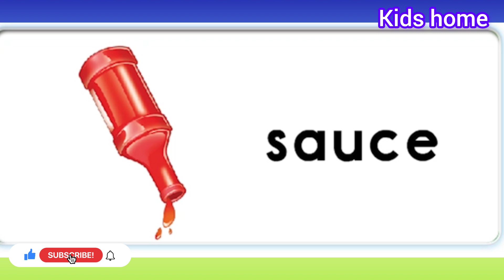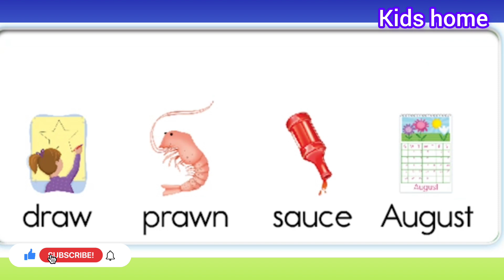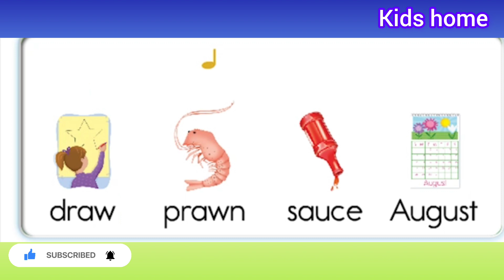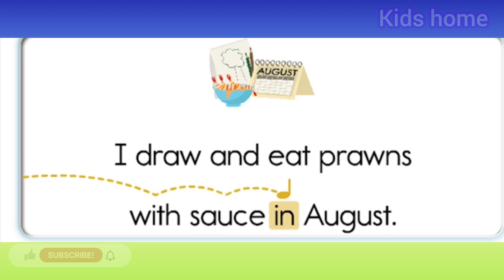Phonic Song/aw_ au sound /Super song for kids#kidssongs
In this fun and educational video, we'll teach you how to make the Phonic song /Sk- Ck sound song/. Then we'll teach you how to make the Super song for kids, using the ABCs!

Learning to read and write is important for every child, and this video is a great way to help you start off on the right foot. We'll teach you all about the Phonic song /Sk- Ck sound song/ and the Super song for kids, using the ABCs. This fun and educational video will teach you everything you need to know to start learning phonics!
"English abc  songs" and 26 a to z fun Alphabet episodes, phonics,  and . Learn English Alphabet
in this video kids will learn the alphabet song  and how to read and sing it with music

sing with me the alphabetic letters

let's learn the sounds of the alphabetic letters  andthe songs